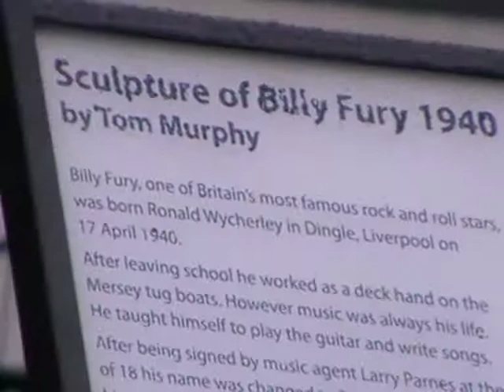Queen Victoria Visits Liverpool July 2010 (4)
Billy Fury's statue at Liverpools Albert Dock.